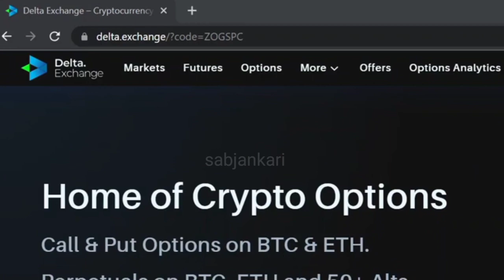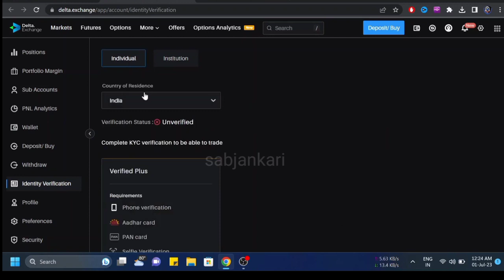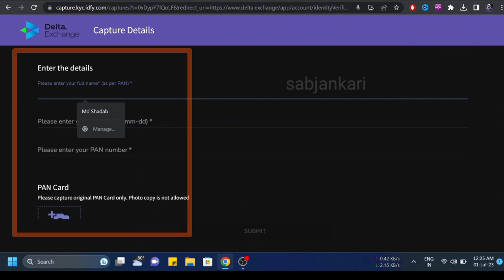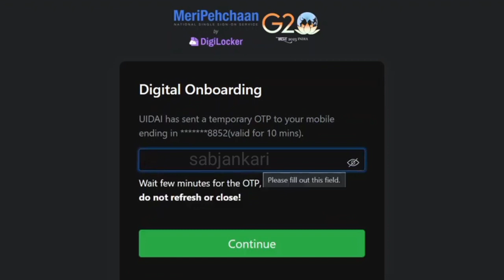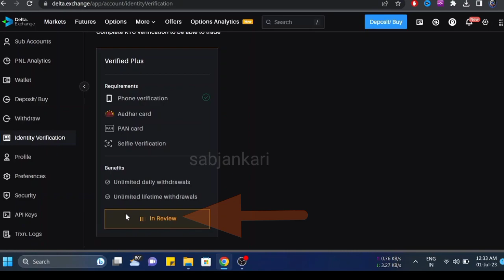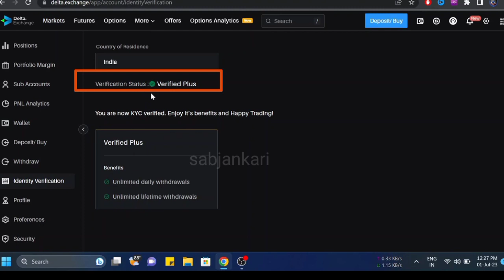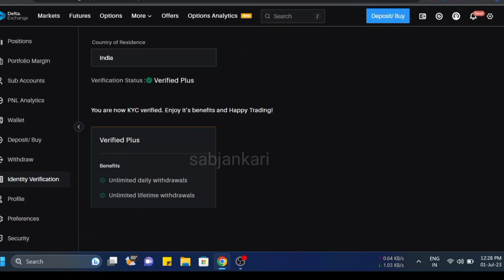How to Open Delta Exchange Account | Delta Exchange Account Kaise khole. Bitcoin Trading kaise kare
Delta Exchange me New Account Kaise Khole, Crypto Trading kaise kare ,